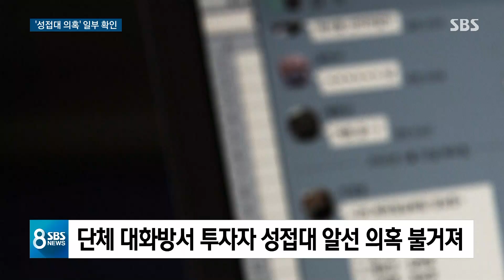경찰 "승리 성접대, 일부 사실로 확인…여성들 진술 확보" / SBS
가수 승리 측이 실제 투자자를 상대로 성 접대에 나섰다는 정황이 경찰 조사에서 일부 확인됐습니다. 승리와 유리홀딩스의 유 모 대표는 업무상 횡령 혐의로도 추가 입건됐습니다.
김덕현 기자의 보도입니다.

['승리·정준영 카톡방' 전방위 수사] 기사 더보기